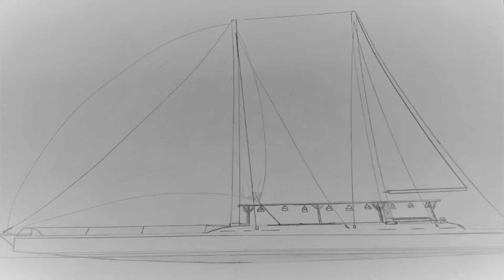SV Vivian - The one and only Party Boat on Gili Islands, Lombok, Indonesia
It started with a pencil draft, crafted on the North Lombok Beaches and becoming one of the top tourist attractions on the Gili Islands.